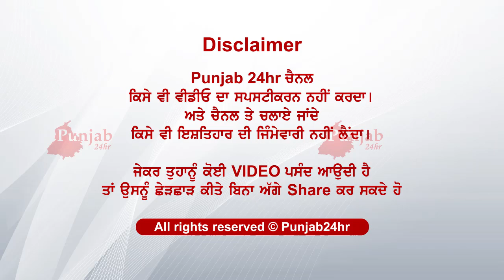ਦੇਖੋ ਕੀ ਮਾਮਲਾ ਕੁੜੀਆਂ ਨਾਲ ਫੋਟੋਆਂ ਦਾ...ਵੀਚਾਰੀ ਮਾਂ ਰੋ-ਰੋ ਆਖੇ ਮੇਰਾ ਪੁੱਤ